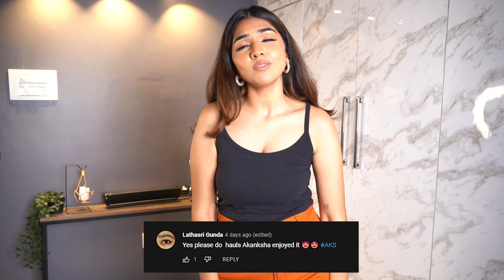Huge Urbanic haul | Trendy clothes | Western Wear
Hey guys, I recently shopped from URBANIC so here’s a haul✨

THIS VIDEO’S PRODUCTS are SUPPLIED BY URBANIC